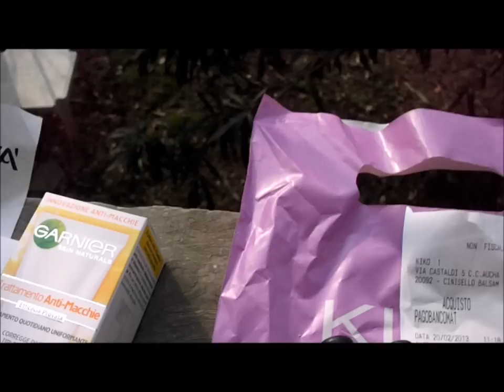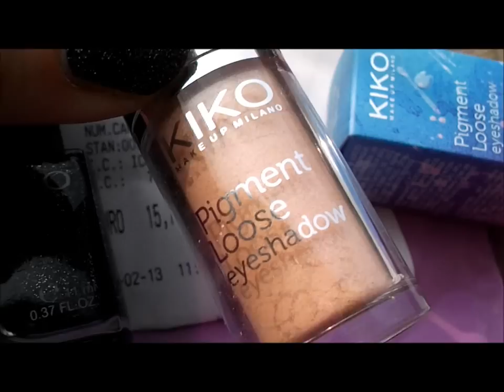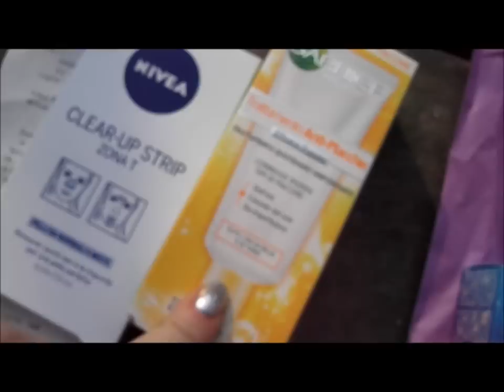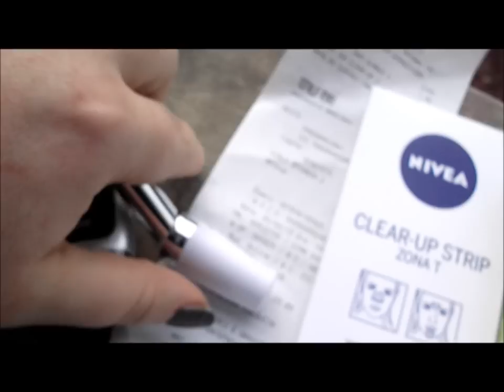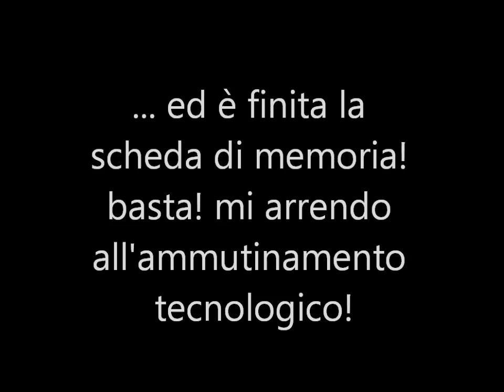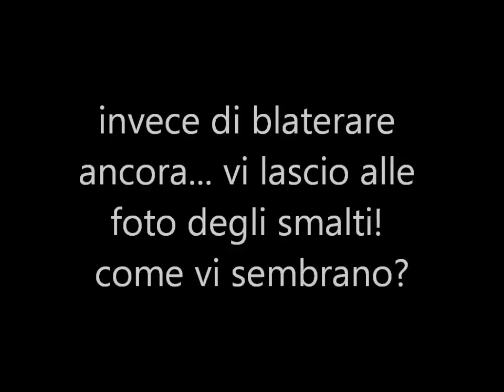Momento Shopping: Kiko Sugar Mat & More